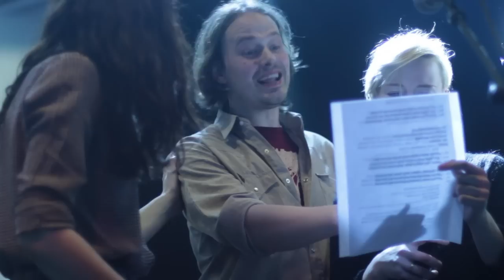Lisa Hannigan, Jerry Fish, Gavin Glass - Little Help From My Friends - Turning Pirate Mixtape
Lisa Hannigan, Jerry Fish, Gavin Glass, Paddy Casey, Rhob Cunningham, Cathy Davey, Mundy, Valerie Francis and Neil Hannon perform 'With A Little Help From My Friends' by The Beatles live at Turning Pirate NYE Mixtape 2012.

Filmed by Luke Byrne, Stephen Allen, Donnacha Coffey and  Stephen Mogerley.

Sound mixed by Gavin Glass. Edited by Luke Byrne.